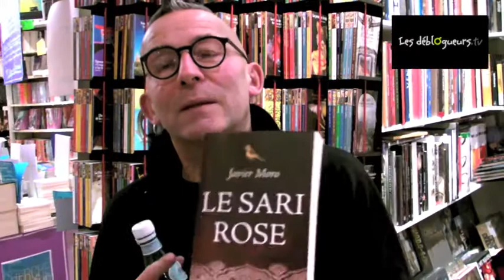La chronique de Gérard Collard - Le sari rose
Pour bien commencer la semaine, Gérard Collard a décidé de vous parler d'un roman biographique écrit par Javier Moro "Le sari rose" aux éditions Robert Laffont. Un livre étonnant qui nous montre les coulisses du pouvoir en Inde... Une idée cadeau lorsqu'on ne sait pas quoi offrir...

Regardez...

La présentation du livre "Le sari rose" de Javier Moro aux éditions Robert Laffont :

Par amour, elle l'aurait suivi jusqu'au bout du monde, par fidélité, elle a conquis les sommets du pouvoir... Cambridge, 1965. Rien ne prédisposait Sonia Maino, une jeune Italienne d'origine modeste, à rencontrer Rajiv, petit-fils de Nehru et fils d'Indira Gandhi. Au Varsity, le restaurant où leur ami commun les présente, Sonia tombe immédiatement sous le charme de cet étudiant discret, dont le seul rêve est de devenir pilote de ligne. Trois ans après et malgré les réticences de son père, Sonia épouse Rajiv à New Delhi. Elle revêt pour l'occasion le sari rose tissé par Nehru en prison, celui-là même qu'avait porté Indira lors de ses noces. Par ce mariage avec Rajiv, Sonia, l'Européenne catholique, choisit d'unir son destin à celui d'une nation, qui, pour l'heure, lui est étrangère. Des années plus tard, en 1991, la mort tragique de Rajiv ne pourra défaire les liens qui se sont noués entre Sonia et le peuple indien... Par-delà l'histoire de Rajiv et Sonia, ce couple improbable et passionné, Javier Moro nous raconte la métamorphose d'une femme : d'étudiante timide à Cambridge, Sonia deviendra une épouse et une mère, pour se révéler dans l'épreuve une habile politique. Au coeur de ce pays qu'avec le temps elle a fait sien, Sonia reprendra le flambeau des Gandhi...

Vous pouvez commander "Le sari rose" sur le site de la librairie en ligne